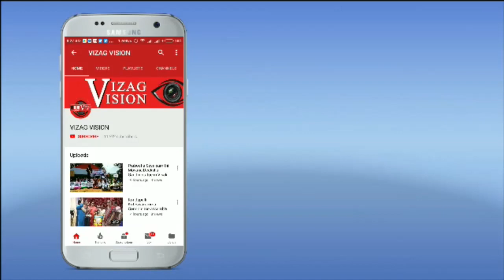Vinayaka Idol Making & Distribution By V Team in Visakhapatnam,Vizagvision...